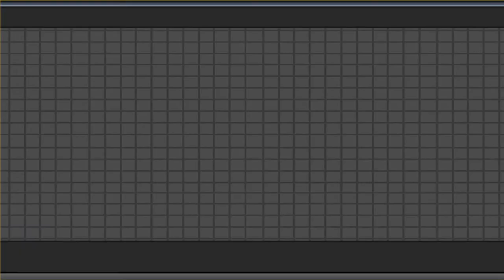Pokemon Lustrous Aqua | CATCHING THE NIGHT CAT | EP02